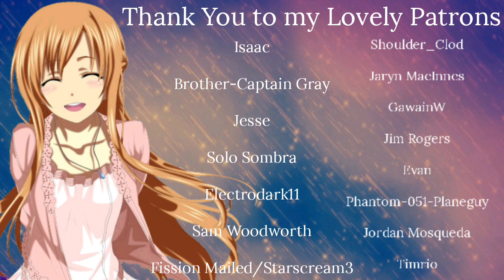I'll Follow Your Lead | Comfort at a Friend's Club Party (Caring Girlfriend) (F4A) [ASMR]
Your and your girlfriend Kayla has invited you to a small, private party at her favourite club! However... By "small," she means about 300 people at least. That doesn't really bode well, and you find yourself in a corner withing thirty minutes, wishing desperately to get out. You feel alone, scared... And then you hear a familiar, loving voice appear beside you.

I hope you guys liked this social scenario! The reason why I haven't recorded in a couple of days is due to some road work that's been going on just outside my house, so I was hesitant in case you all heard some stuff... But I realized it's not too bad! :3 even if you do, I hope it doesn't take away from the experience of being comforted through this setting. I also have an Instagram in which you can follow me and the updates I have for the channel and little snippets of my life. On top of that, I have a patreon and if you feel like supporting me and help me reach goals and make better, more quality content, you'll get some sweet rewards as well. :3

Isaac
Brother-Captain Gray
Jesse
Solo Sombre
Electrodark11
Sam Woodworth
Fission Mailed/Starscream3
Shoulder_Clod
Jaryn MacInnes
GawainW
Jim Rogers
Evan
Phantom-051-Planeguy
Jordan Mosqueda
Timrio